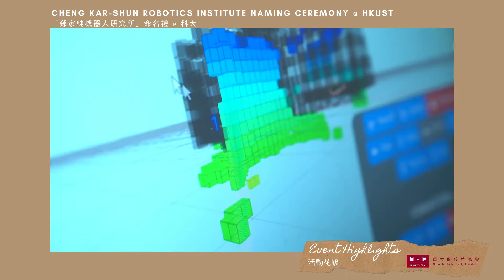HKUST Cheng Kar Shun Robotics Institute Naming Ceremony